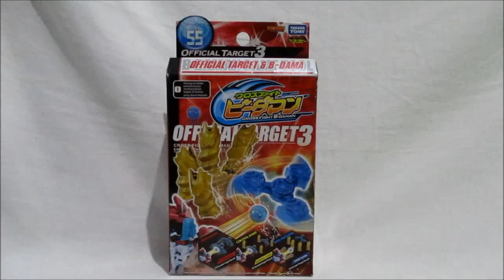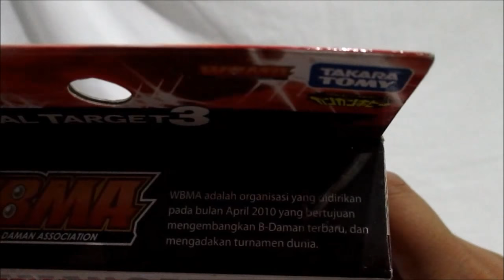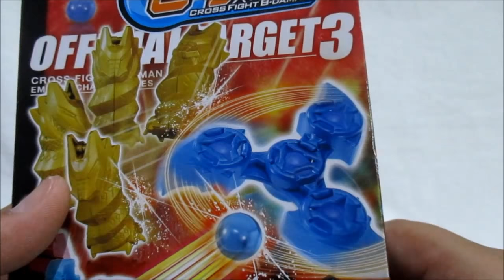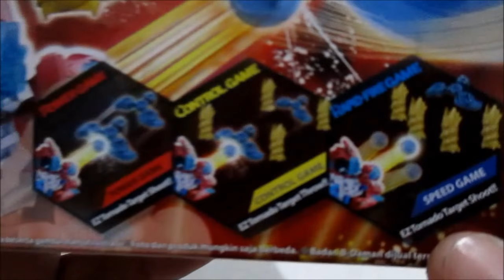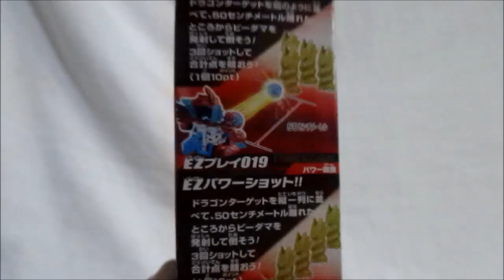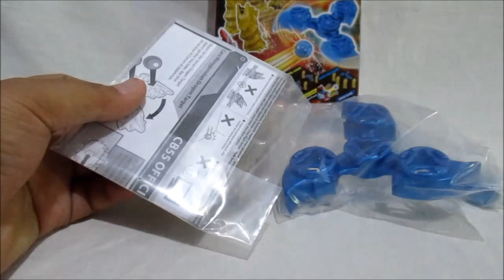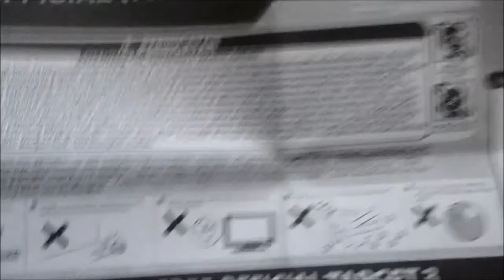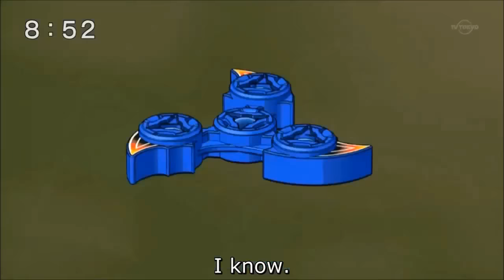Review & Unboxing Cross Fight B Daman eS - Official Target 3 TAKARA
Game Tool Name : Official Target 3

Cross Fight B-Daman eS adalah Season ke 2 setelah Cross Fight B -Daman. Serial ini dimulai pada Tahun 2012 di Jepang. Perbedaan dari Cross Fight B-Daman eS ini para B-Daman mempunyai fungsional tambahan di lengan / Arm kanan dan kiri nya yaitu Emblem Charge, yg berfungsi untuk menambahkan kekuatan Shoot. Setiap B-Daman memiliki warna dan bentuk Emblem Charge yg berbeda.

Like My Facebook Page :
Anes Tokusatsu

Terimakasih